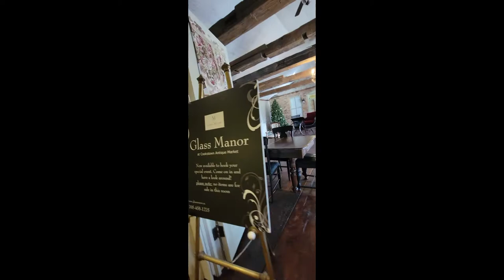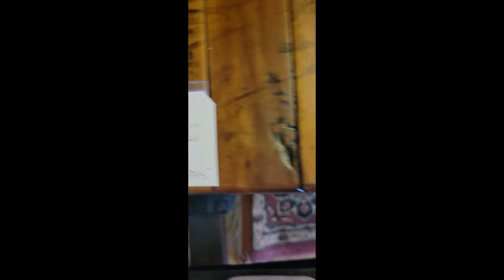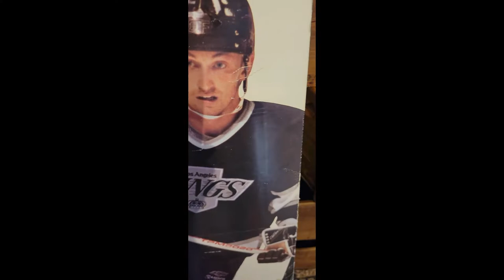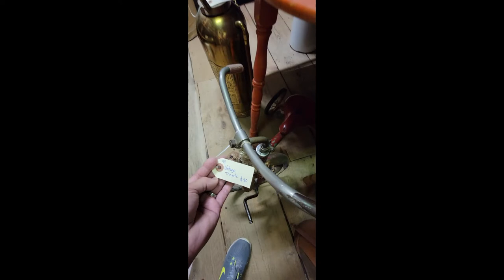Antique Market stroll